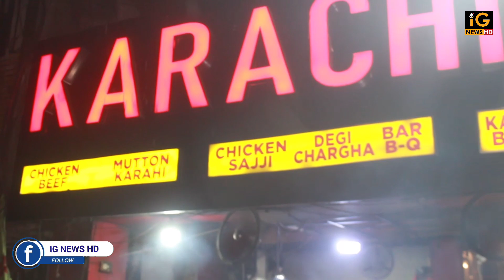Karachi Grill Restaurant Bar Be Que Hub | کراچی گرل ریسٹورنٹ بار بی کیو حب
کراچی گرل: چکنائی کی مکمل کمال! خوش ذائقہ کیلئے ایک مختلف مینو جس میں رسیدہ کباب اور دھواں دار باربی کیو کلاسکس شامل ہیں۔ ہمارا رنگین ماحول اور بھرپور بار خود گرمی اور دوستانہ خوراک کے تجربے کو پیدا کرتے ہیں۔ نرم گوشتوں سے لے کر خوشبودار سبزیوں تک، کراچی گرل یہاں ہر ذائقے کے لئے یادگار کلینری سفر کا مقام ہے جو باربی کیو کے فن کی تعریف کرتا ہے۔
Karachi Grill: Savor a feast of grilled perfection! Indulge in a diverse menu featuring succulent kebabs and smoky barbecue classics. Our vibrant atmosphere and well-stocked bar create a warm and convivial dining experience. From tender meats to delectable vegetarian options, Karachi Grill is your destination for an unforgettable culinary journey celebrating the art of barbecue.